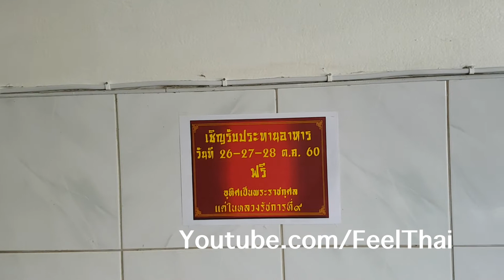แวะกินเจที่พิษณุโลก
ร้านนี้ปกติขายธรรมดา เพิ่งมาเจช่วงหน้าเทศกาล ครับ  แก้ข้อมูลนิดนึง แวะกินเจที่พิษณุโลก ถ่ายตั้งแต่ตุลาที่ผ่านมา